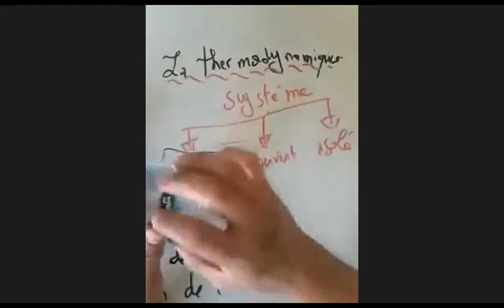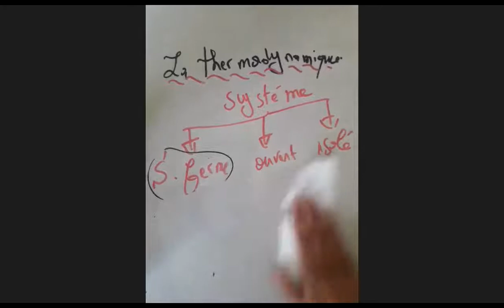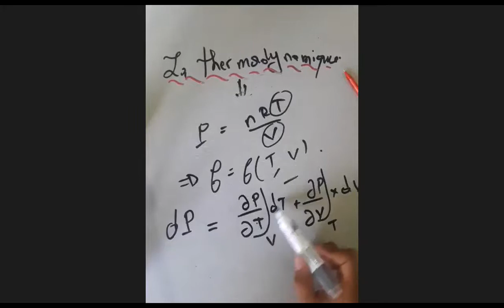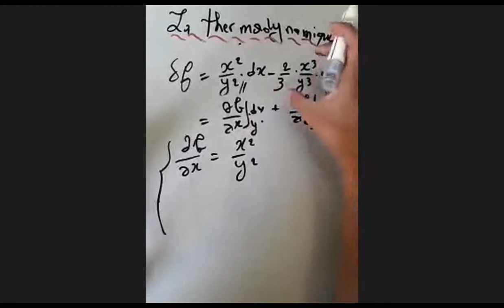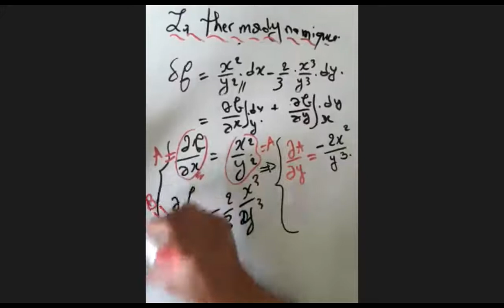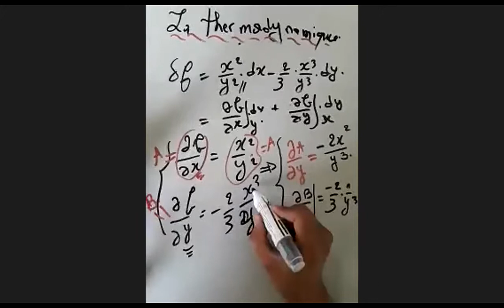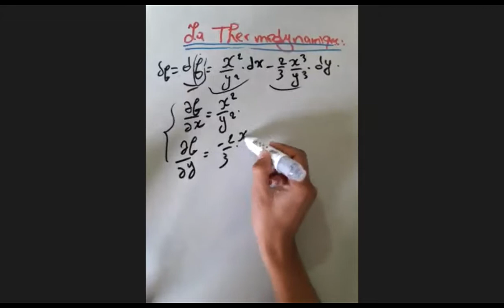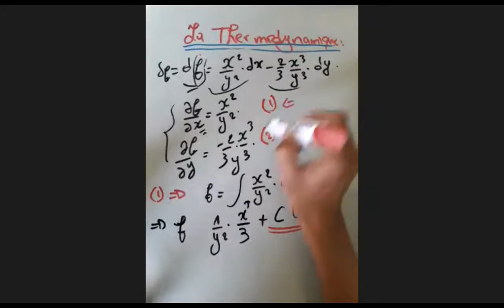seancec privee la thermodynamique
BCG SVTU SMPC SMAI MIP MIPC